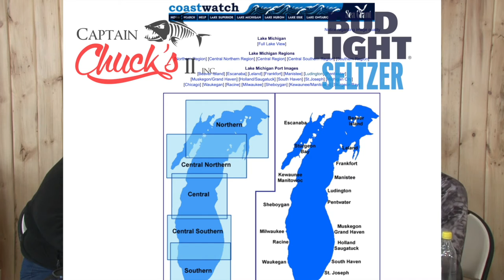How To Find Salmon in A New Port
In this weeks episode we dive back into figuring out where to fish.  I had a lot of question and was asked to circle back on this one.  This is the way we gather information and put a plan together.

Captain's Round Table is a series of videos that helps to explain the many questions about salmon and trout fishing.  It proves that there are many different methods and ways to be successful on the water.  These are all well respected Captains on the Great Lakes.

Click the notify bell to see our future videos.

Captain Chucks II Premier Salmon Tackle Shop